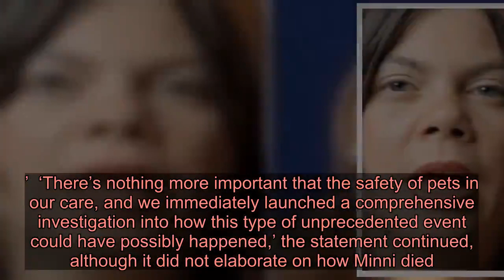Bulldog crushed to death by grooming table at pet store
Vikki Seifert’s said her bulldog Minni was crushed to death by a grooming table at a PetSmart store. (Picture: Fox 5) A bulldog was crushed to death by a grooming table at a pet store, the dog’s grieving owner said.  Vikki Seifert said her two-year-old bulldog named Minni was killed during a grooming appointment at a Petsmart store in Las Vegas, Nevada last Month.  Seifert said she took Minni in to have bath and get her nails trimmed – but within 15 minutes she was dead.  She said she left her dog in the grooming area and began walking around the store before she noticed employees running over to Minni.  Seifert told Fox 5: ‘I ran in there. When I went in, she was crushed under a grooming table. They said that they had listened for her heartbeat and she was gone.’  To view this video please enable JavaScript, and consider upgrading to a web   browser that   supports HTML5  video    However, Seifert said no one would give her a straight answer about what happened to Minni.  Advertisement   Advertisement   ‘I don’t believe it was the weight of the table,’ she said. US firefighters met with cheers as they join battle against Australia bushfires ‘I think it was the fact that it was electric and it had crushed her to the point that the table was closed all the way on her. And then with it being unplugged, there was no way to raise it.’  Seifert said other shoppers tried to help Minni, which is when she noticed the table was unplugged and would not be able to be raise it.  PetSmart released a statement after the incident, saying: ‘A tragic accident occurred in our grooming salon, which led to the heartbreaking loss of Minni.’  ‘There’s nothing more important that the safety of pets in our care, and we immediately launched a comprehensive investigation into how this type of unprecedented event could have possibly happened,’ the statement continued, although it did not elaborate on how Minni died. Scheming Christian rocker, 48, avoids jail after falsely accusing boy, 13, of rape Seifert said: ‘They told me my dog was dead by 6:43pm. I dropped her off at 6:30pm.’  ‘What were these two groomers doing? Why did no one notice where the dog was? Why was she under the table? How does a dog go in for a bath and get crushed in 13 minutes,’ she continued.  Seifert said she is still waiting on an autopsy report and wants to see if there is surveillance video of the incident.  PetSmart said Seifert and her immediate family will be the only ones allowed to see the footage.  Seifert said she will then determine if she will file a lawsuit.  Advertisement   Advertisement